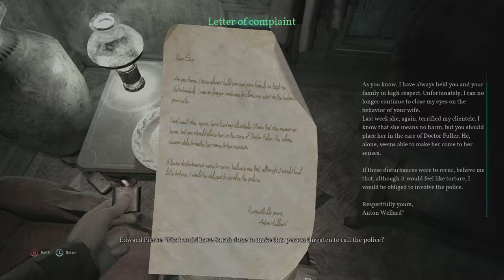Call of Cthulu part 7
Episode 7 of Call of Cthulu in which we continue exploring the Hawkins mansion! Enjoy!